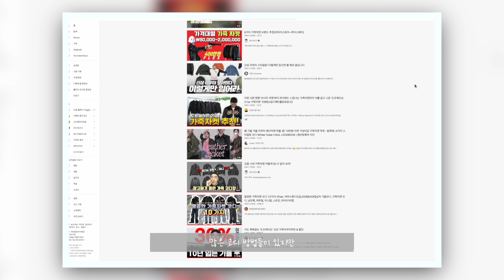누구나 잘 어울리는 입문용 가죽자켓 추천합니다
타임라인
00:00 오프닝
00:34 가죽자켓  구매를 망설이는 이유 2가지
01:05 입문하기 딱 좋은 비건레더의 장점
01:54 도프제이슨 비건레더 자켓
03:43 도프제이슨 자켓 이런분들에게 추천합니다
03:58 파르티멘토 비건레더 자켓
07:00 파르티멘토 비건레데 이런분들 추천 및 주의사항
07:24 마무리